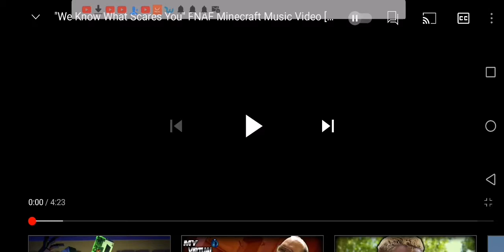we know what scares you (2x)